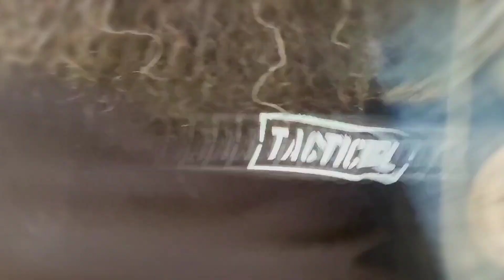Tacticool - The Wasp & The Bumblebee - Diana L21T4 + David L28T2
Diana + SMG + Injector + Laymore + Mines
David + Machinegun + Pistol + Adrenaline + RPG

🇦🇴 🍪 ZEBA